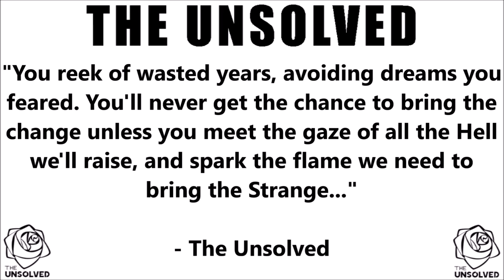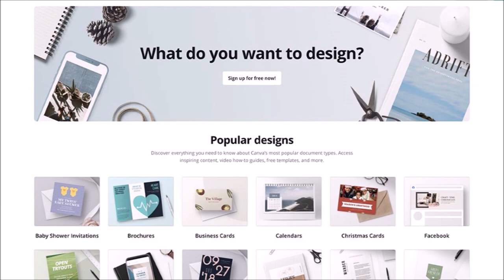ROOM 6 REVIEWS #263 - "Strike The Match" by THE UNSOLVED! [SINGLE REVIEW]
Today I've been asked to review "Strike the Match", the new single by recent ROOM 6 interview guests THE UNSOLVED. Enjoy! ;-D